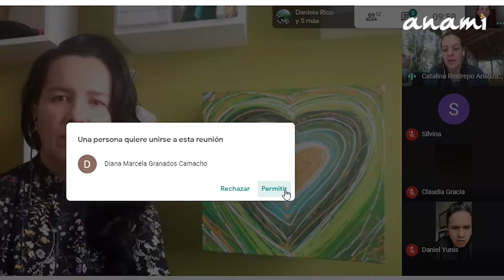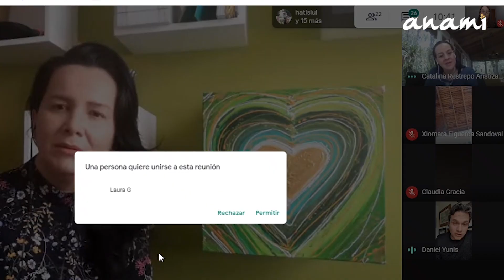El poder de las esmeraldas con Daniel Yunis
Conozcamos más sobre el poder de las esmeraldas en compañía de Daniel Yunis (experto en esmeraldas colombianas)

Conoce más sobre los ángeles